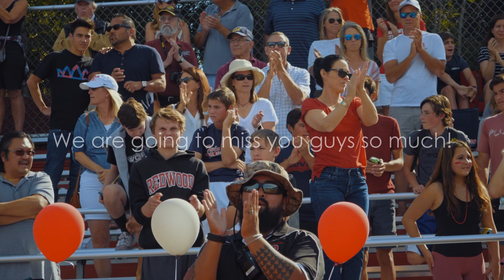A Farewell To The Senior Class of 2020 From The Juniors